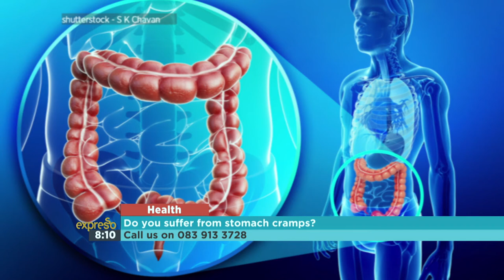Health – Irritable Bowel Syndrome with Dr Green Part 1-4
Dr Darren Green joins us for our weekly health segment to chat about one of the most common health issues, irritable bowel syndrome.